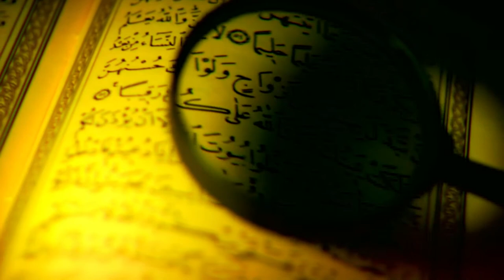BACKGROUND VIDEO AL QUR'AN VERSI 17